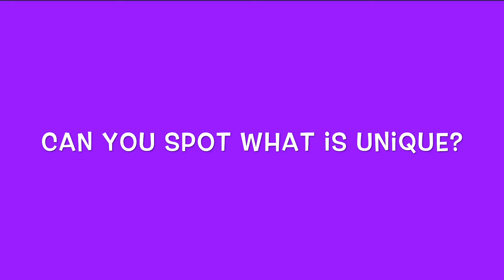Challenge ~ Can You Spot What Is Unique? ~ Chickens ~ Family ~ Family Fun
Today we have a challenge for you. Can you spot what is unique?